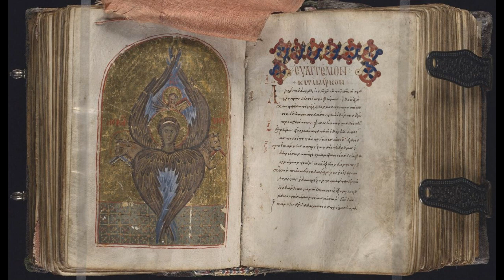I translated a Byzantine treatise on sword fighting